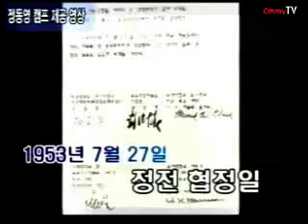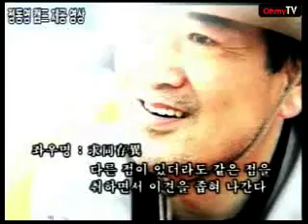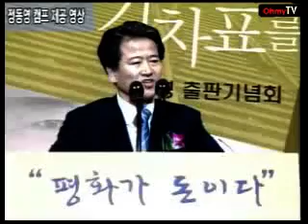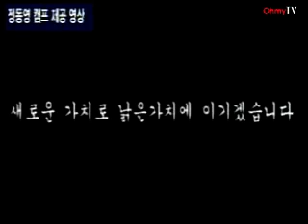인신협 주최 정동영 후보 초청 토론회